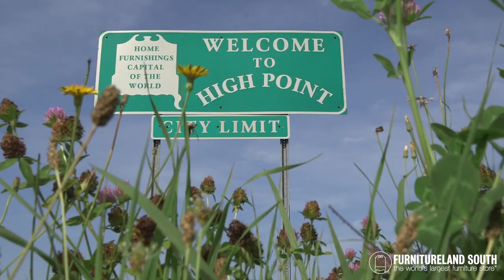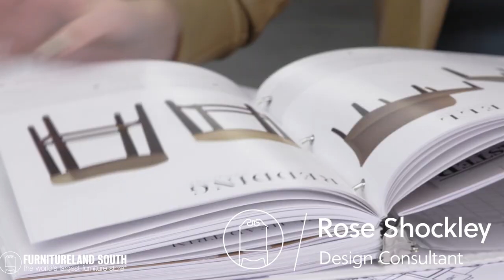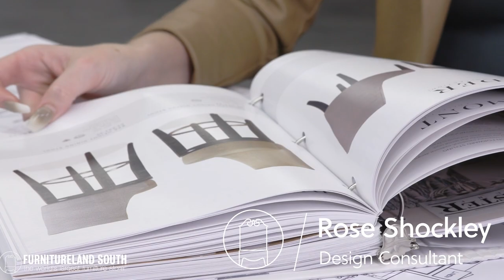Design Your Future: Join Our Passionate Team of Design Consultants at Furnitureland South!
Unlock your potential with Furnitureland South!  Hear inspiring stories from our current consultants as they share how Furnitureland South has empowered them with tools, education, and creative freedom to excel in their careers. Join us and discover the unparalleled support, family-like culture, and endless opportunities for growth that await you. Whether you're a seasoned professional or a passionate design enthusiast, Furnitureland South is the perfect place to ignite your career in design. Scan QR code to apply today. Your future starts with us!

Follow Furnitureland South on Social!